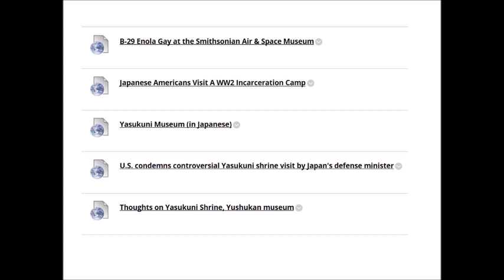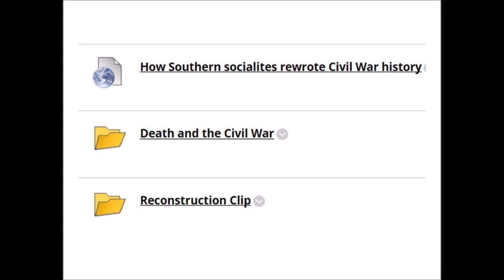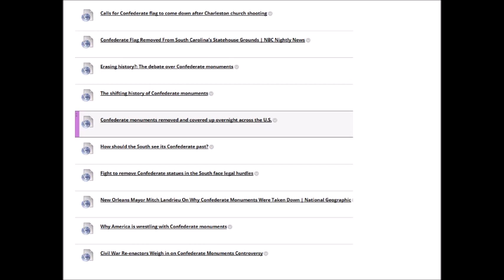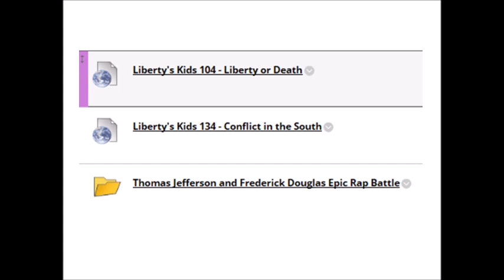Controversial Issues in Public History video explanation